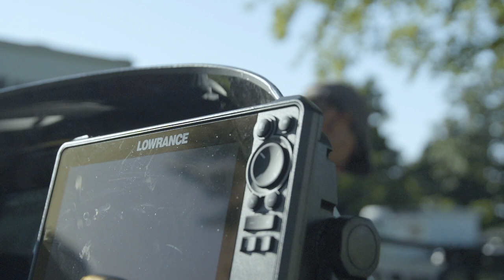Who Took You Fishing - Steve Kennedy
The love for fishing, passed down from the previous generation on the deep, clear waters of Lake Martin. Learn a little about BCB angler, Steve Kennedy as he answers the question, "Who took you fishing?"

See our other angler interviews at basscat.com